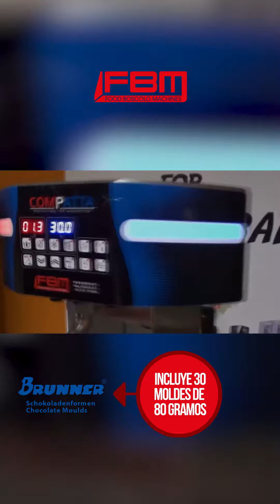Temperadora Continua | FBM Compatta | Soltecal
La temperadora COMPATTA es adecuada para temperar, escurrir, dosificar y recubrir.

El sistema de temperatura continua prevé dos procesos separados:

Calentamiento por medio de inducción de calor asegurando la máxima precisión, reactividad y minimizando el consumo de energía y enfriamiento por medio de gas, lo que permite tiempos rápidos y precisión en el mantenimiento de la temperatura.